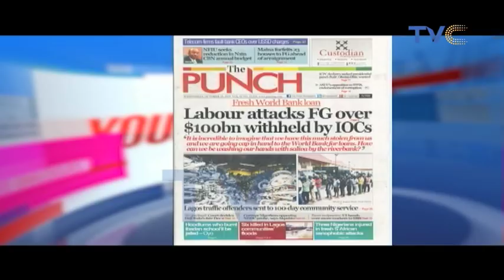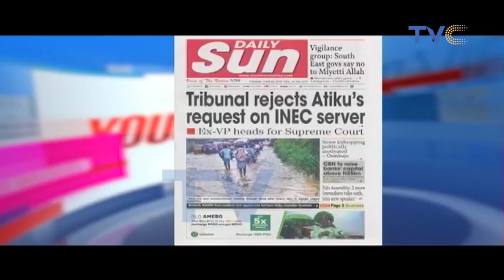Risks And Threats To The Future Of Journalism In Nigeria With Kadaria Ahmed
Your View, October 23, 2019 (Full video)

Is it even possible for us to practice true investigative journalism in Nigeria? FisayoSoyombo who was on YourViewTVC last week to tell us how he spent days as an inmate in Ikoyi Prison to track corruption in Nigeria's justice system, has been declared wanted. Renowned journalist, Kadaria Ahmed gave an insightful and holistic view to the discussion. Take your time and watch!